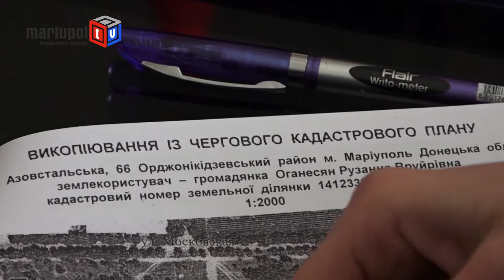Рыночная коррупция в Мариуполе?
В редакцию mariupol.tv обратилась гражданка Ирина Журавлева. Она обвинила директора рынка «Новый» Карена Оганесяна в коррупции и нарушении законодательства.

По ее словам в феврале прошлого года Карен Оганесян предложил ей место под мини-кафе и пообещал предоставить договор аренды. Но когда Ирина Журавлева закончила строительство объекта владелец рынка никаких документов не предоставил.